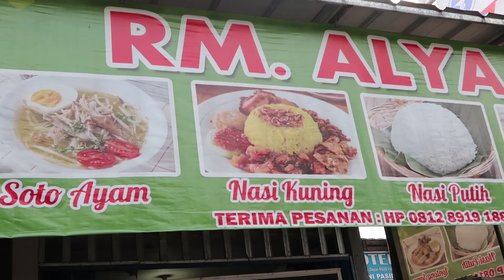ASMR TERENAK KULINER SUKABUMI | MUKBANG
Selamat Menonton.. semoga video ini dapat bermanfaat, menginspirasi dan menghibur temen-temen semua..

I hope that this video helpful,  inspiring and entertain all of you..